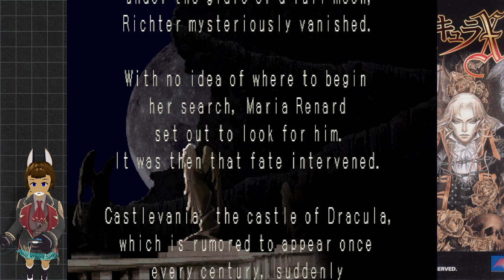Wearing Sunglasses Inside at Night: Castlavania SoTN Map Quest Part 1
This is all for Maria.